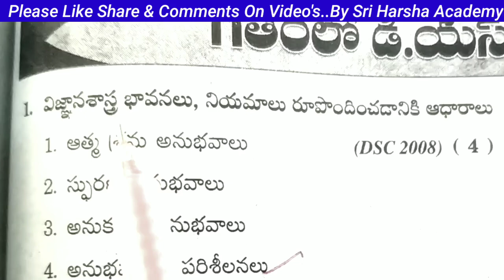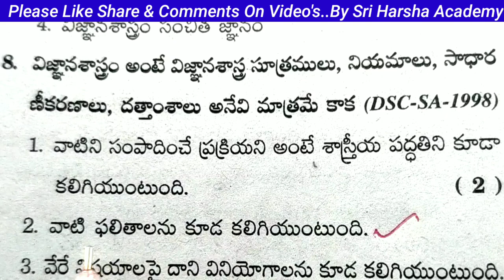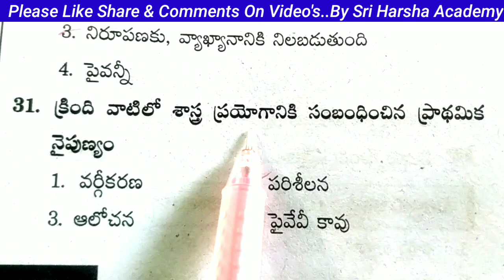TS DSC Important Bits SCIENCE Methodology bits /SA/SGT | sriharshaacademy TRT./ TET./ DSC BITS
DSC/TRT/TET ‎@SriHarshaAcademy  CTET/ Psychology tet sriharshaacademy TET BITs

TET PREVIOUS Details sriharshaacademy టెట్ పరీక్షల వివరాలు ‎@SriHarshaAcademy  TET HALL TICKETS
Link

TET RESULT ‎@SriHarshaAcademy  TS TET sriharshaacademy TET 2023 Result sriharsha Tet Result 2023

TET 2023 KEY |TET PAPER 2 Key @SriHarshaAcademy TET Key sriharshaacademy TS TET PAPER 2 SA KEY

TET EXAM TIPS AND TRICKS

TSPSC Group-4 Paper:2 Secretarial Abilitie problem

TS.SET-2018 Paper.1 General Paper On Teaching & Research Aptitude For All Subjects

TS.SET-2018 Paper.1 General Paper On Teaching & Research Aptitude

PG Entrance (CPGET) Previous Question Paper

M.A Journalism and Mass Communication Question Paper.

M.A Journalism and Mass Communication Key

How to Start Online Exam

Material's Of PG Entrance Exam

PG Entrance Exam Online Tips and Tricks

If You want Good Rank in PG Entrance Exam

 Schedule Of PG Entrance Exam

Top MBA Colleges In Telangana

Top Govt.PG Colleges In Telangana

మన చానల్ ని సబ్స్క్రైబ్ చేసి లైక్ చేయండి అలాగే ఎటువంటి వీడియోస్ కావాలో కింద కామెంట్ రూపంలో తెలియజేయండి దాంతోపాటు మీ ఫ్రెండ్స్ అందరికీ మన ఛానల్ లింక్ ను ఫార్వర్డ్ చేయడం మాత్రం మర్చిపోదు

ఉస్మానియా యూనివర్సిటీ
కాకతీయ యూనివర్సిటీ
తెలంగాణ యూనివర్సిటీ
శాతవాహన యూనివర్సిటీ
పాలమూరు యూనివర్సిటీ
మహాత్మాగాంధీ యూనివర్సిటీ